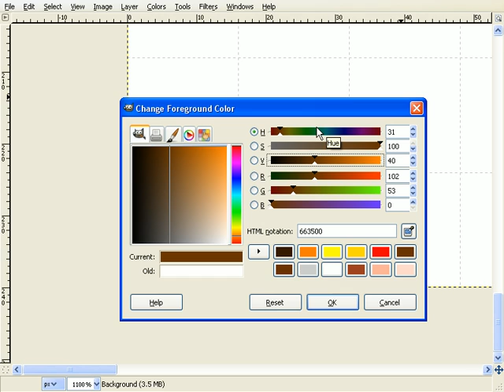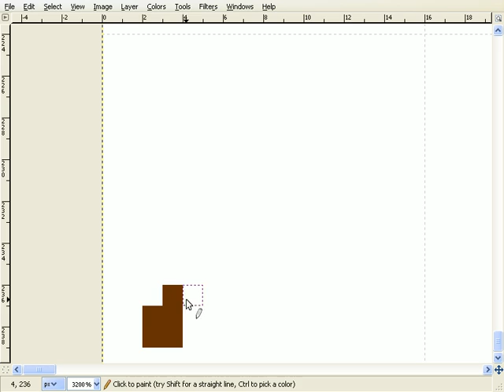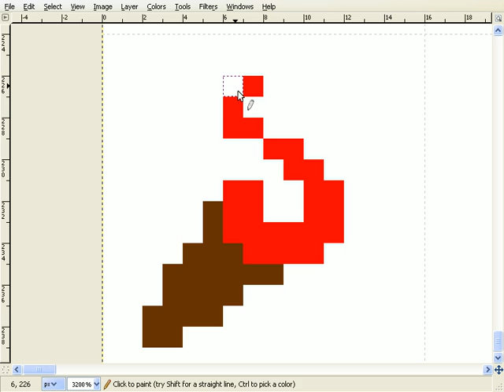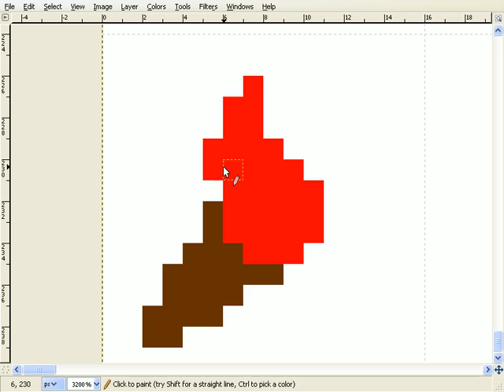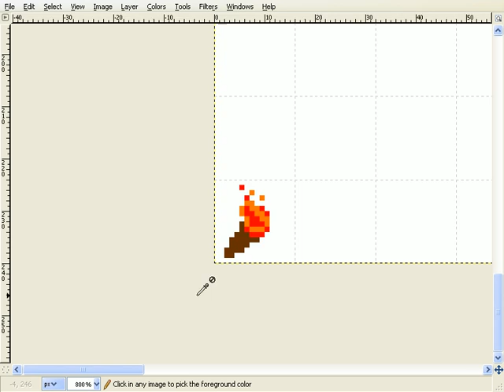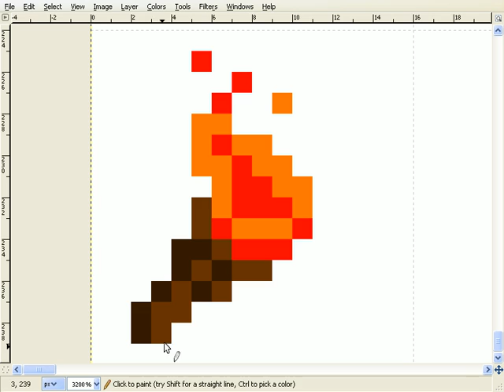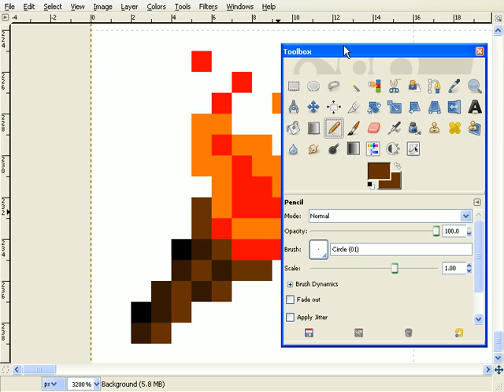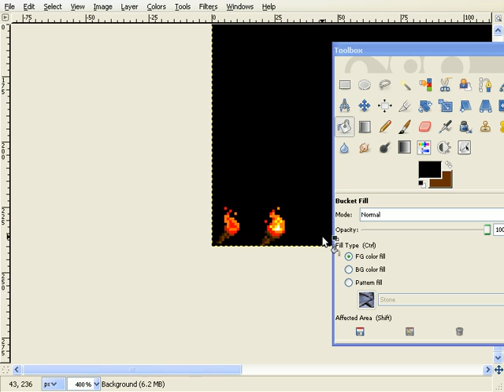Pixel Art Tutorial 1 - Torch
A tutorial series on doing pixel art with GIMP that I'm starting. The first part kicks the series off with drawing a torch. If you have any suggestions for a tutorial, I might be able to try to make them. :p

If you feel like making a donation to help fund more tutorials, feel free to at Game Up! :